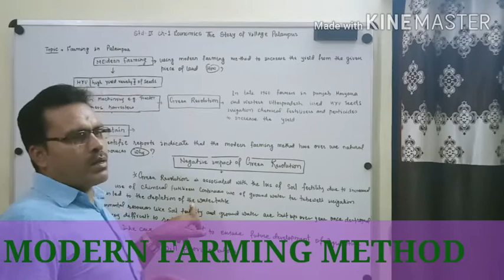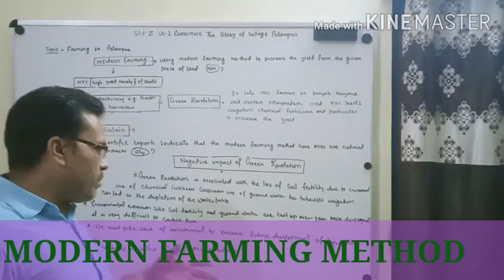The story of village Palampur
Modern farming method